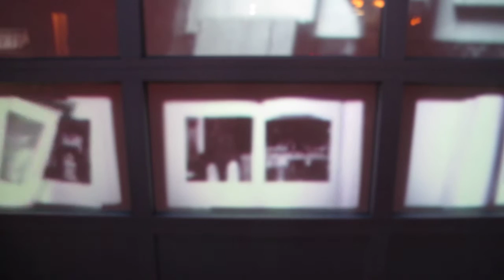Robert Rauschenberg Foundation - Robert Rauschenberg: Photographs Installation - DETAIL